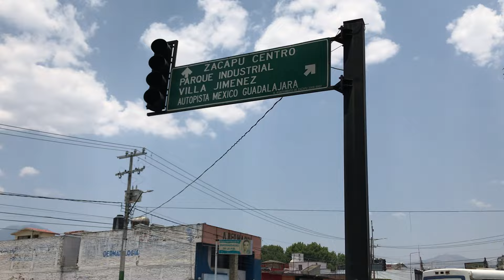AMIGOS MOSTRAMOS 🤩👍🙃LA GLORIETA DE IMSS POR AVENIDA MORELOS Y SALVADOR ALLENDE DE ZACAPU MICHOACAN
AMIGOS LES MOSTRAMOS 🤩👍🙃LA GLORIETA DE IMSS POR AVENIDA MORELOS Y SALVADOR ALLENDE DE ZACAPU MICHOACAN MEXICO.